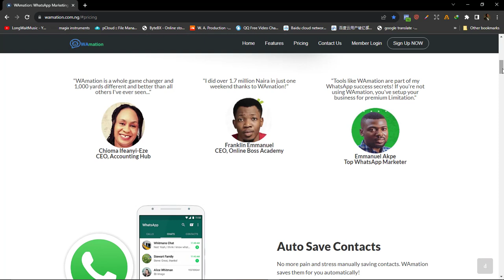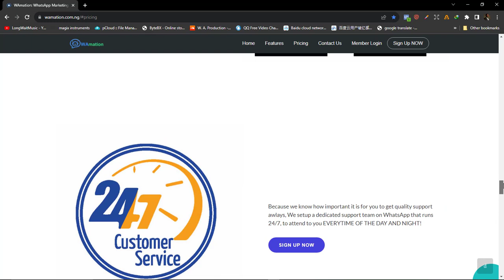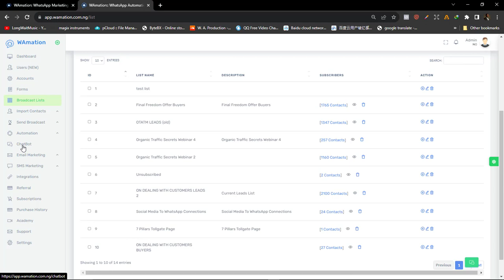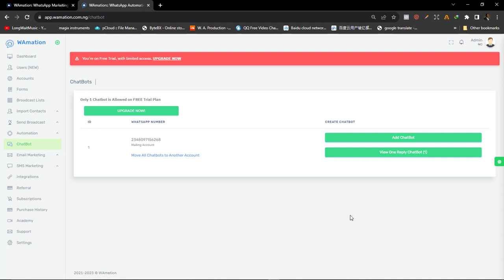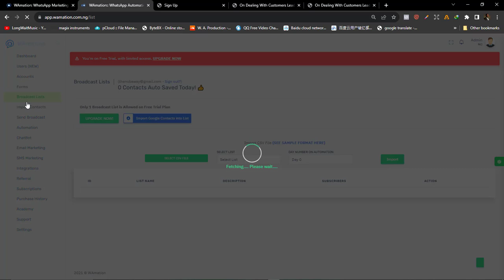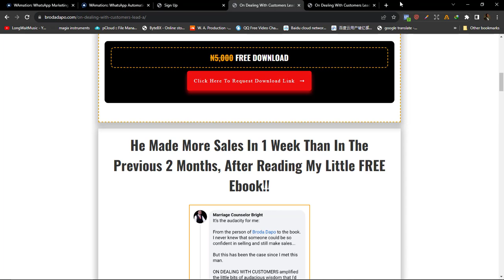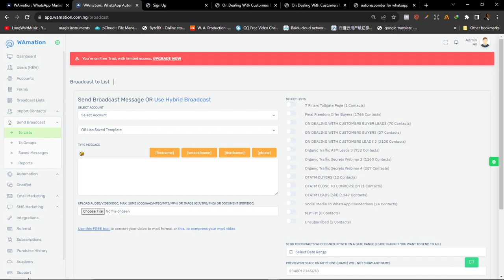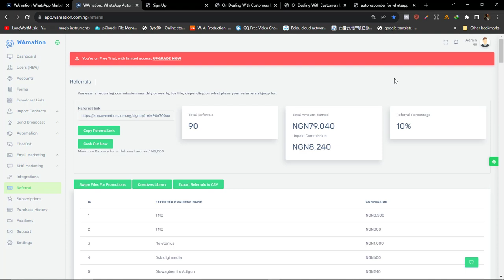WhatsApp Automation With Wamation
📌 leave a comment of appreciation behind

📌 Share the link to this video with others you love..